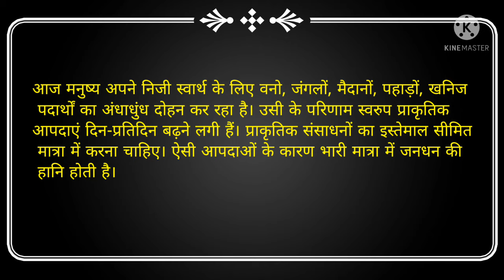आपदा प्रबंधन क्या है? | Aapda Prabandhan kya hai | Disaster management | Aapda Prabandhan ka arth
हेलो दोस्तों,

💡इस वीडियो में आपदा प्रबंधन के बारे में बताया गया कि-
 🔸आपदा प्रबंधन क्या है
 🔸आपदा प्रबंधन किसे कहते हैं
 🔹आपदा प्रबंधन की परिभाषा
 🔸आपदा प्रबंधन की उद्देश्य
 🔸आपदा प्रबंधन के अर्थ